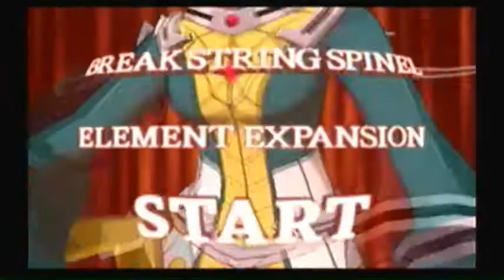Mai-Otome Butou Shi: Juliet Nao Zhang (me) vs. Shiho Huit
The third request!

Me as Juliet Nao Zhang against up  the MAKI MAKI psycho, Shiho Huit!